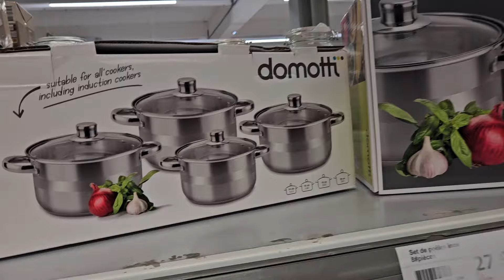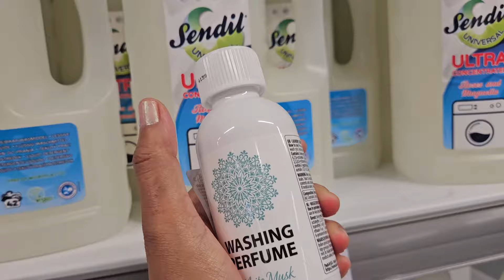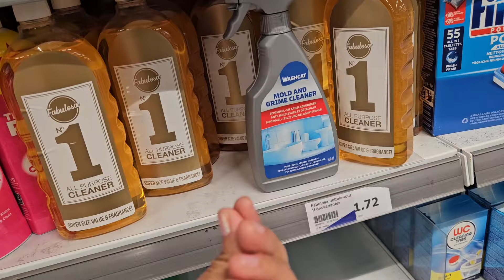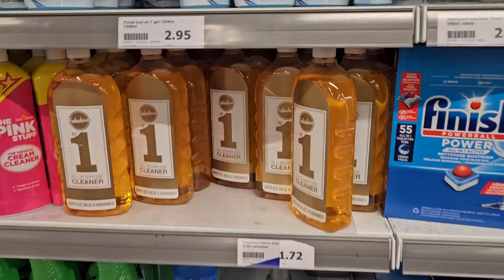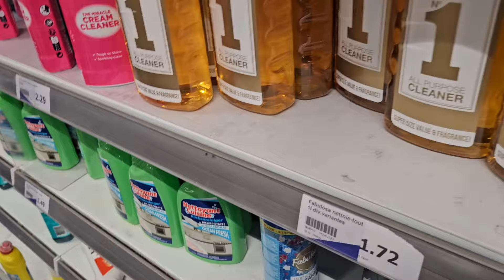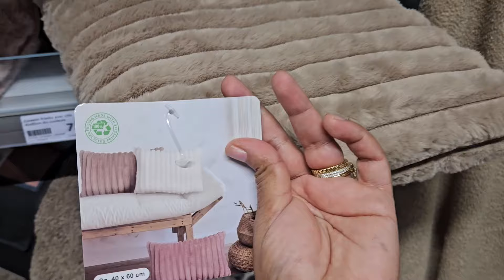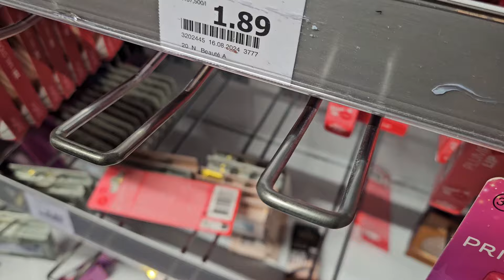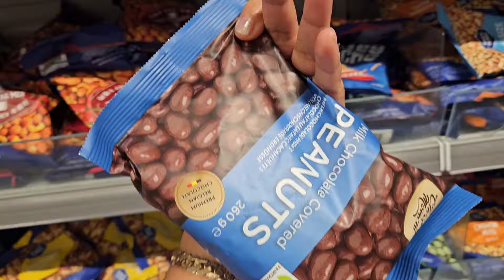وأخيراااا جابوهم في أكسيون 🙆‍♀️فرحت ملي لقيتها 🤗كلشي كيقلب عليها🙆‍♀️بشهادة أالناس ألي جربوها